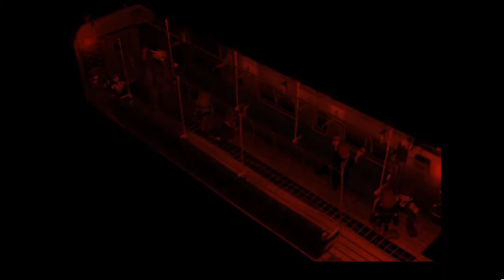Final Fantasy 7 #2 - Smogles learns some Tutorials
Ooooo boy! There are some mechanics to learn! Smogles is learning how to use Materia and other systems. What's this about them growing and dividing?

TOMORROW is Terraria! I'll see you there for some chill fun. Or at least I hope it is.